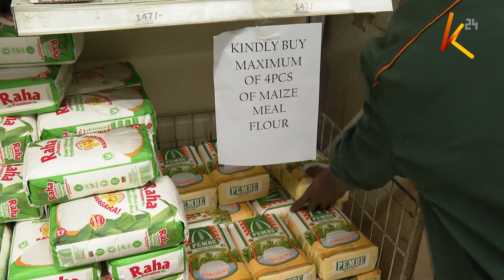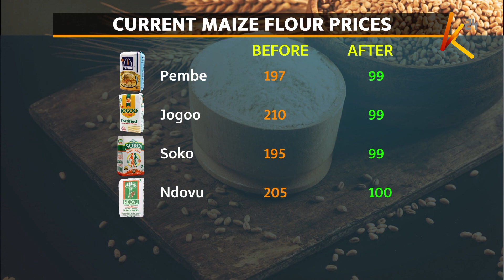The reduction of maize flour prices draws out mixed reactions across the country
The directive by President Uhuru Kenyatta on the reduction of maize flour prices has drawn out mixed reactions across the country. Whilst many Kenyans have embraced the move, it's not all rosy for a section of farmers and retailers who are decrying a hit on their revenues.